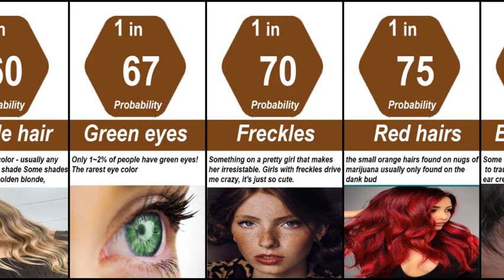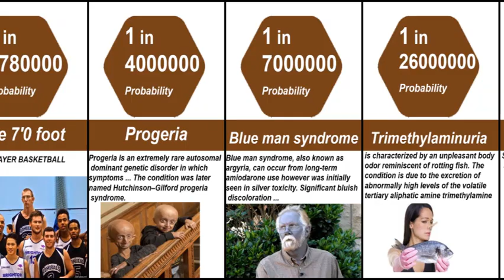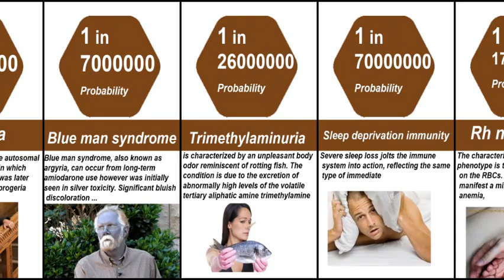Probability comparison : rarest human genetics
Probability comparison : rarest human genetics. In this video we go over Probability comparison : rarest human genetics.
The idea is that by certain combinations of elements in a dream we can learn things about the individuals mind and the way they think deep down; therefore the meaning of the dream. Here’s a summary of the most common dream symbols, and then below that is the detailed meaning of each dream symbol.

Check Out These Videos: (previous videos you have uploaded, or videos other people have uploaded relating to your video)